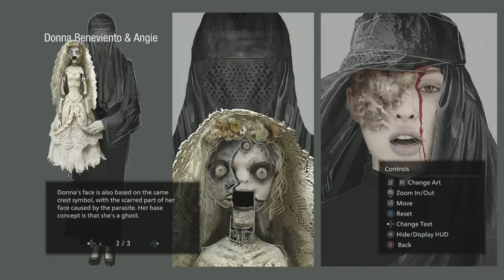Resident Evil Village looking At Donna Beneviento and Angie Art